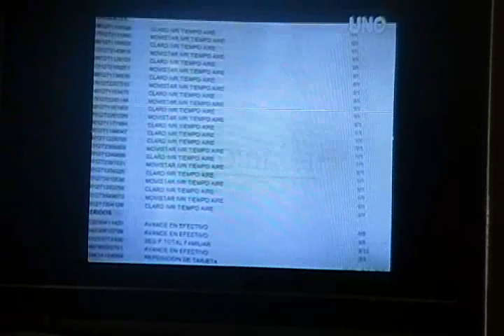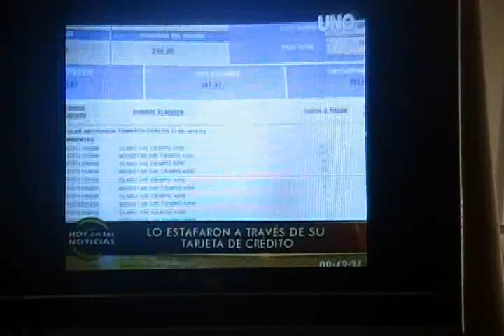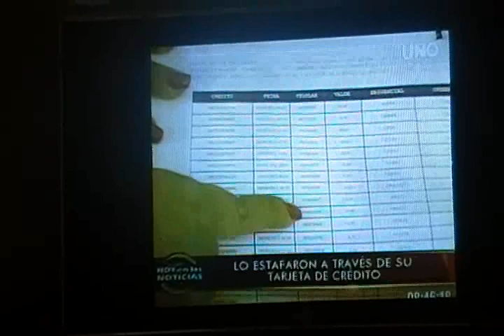ROBO CUOTA FÁCIL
Vídeo de la denuncia del Lcdo. Carlos Anchundia en Canal Uno, debido al vil atraco de parte de la maldita tarjeta Cuota Fácil, más conocida como "ENDEUDA FÁCIL". ¡Abre los ojos pueblo ecuatoriano, no te dejes meter el dedo por estos ladrones con piola!